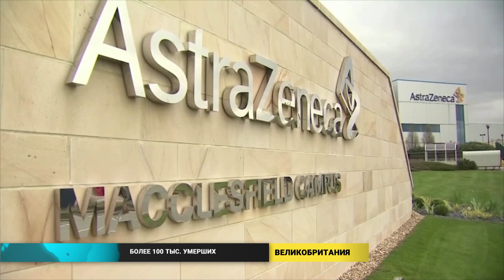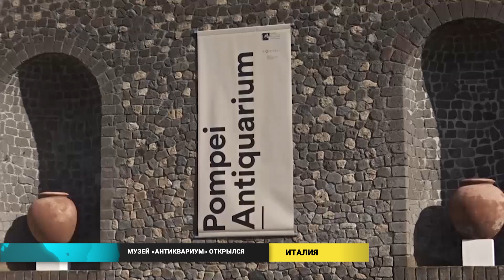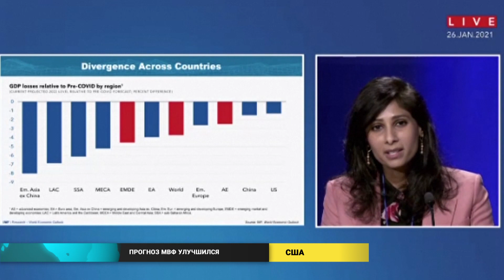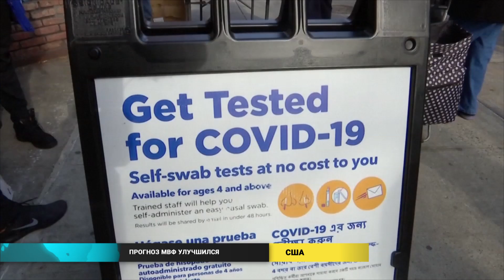Новости мира (28.01.2021)